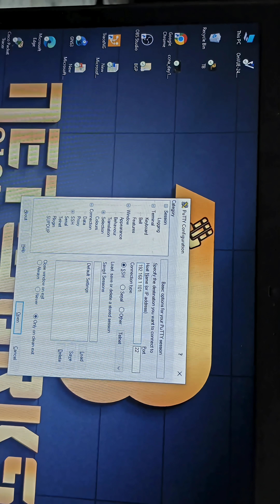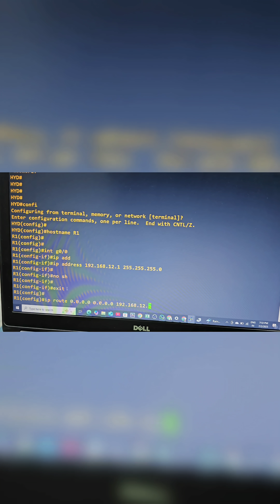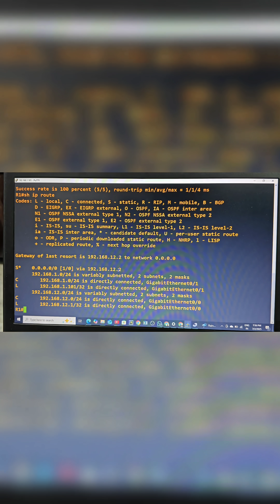Default Routing Between Two Physical Cisco Routers | CCNA Real Lab Setup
🚀 Today at Tungabadra Networks, I implemented Default Routing on two Cisco 1941 routers to enable end-to-end communication without complex static entries! 🌐
This setup is commonly used when a router has a single exit path — making default routes an ideal and efficient solution!

Basic overview of default routing
Physical connection using Ethernet cable between routers
Step-by-step default route configuration
Routing table verification using show ip route
Ping testing to confirm reachability

🖥 Devices Used:
🔹 R1 – Cisco 1941
🔹 R2 – Cisco 1941
🔌 Connection: Ethernet cable between R1 (G0/0) ↔ R2 (G0/0)

🔧Config on R1:

R1# configure terminal
R1(config)# interface g0/0
R1(config-if)# ip address 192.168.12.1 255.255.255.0
R1(config-if)# no shutdown
R1(config)# ip route 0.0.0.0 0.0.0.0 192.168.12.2

🔧Config on R2 :

R2# configure terminal
R2(config)# interface g0/0
R2(config-if)# ip address 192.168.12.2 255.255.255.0
R2(config-if)# no shutdown
R2(config)# ip route 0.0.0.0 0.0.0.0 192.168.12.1

🔍 Verification Commands:
✅On R1:
R1# show ip route
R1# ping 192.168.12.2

✅On R2:
R2# show ip route
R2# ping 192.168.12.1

✅ Result:
Default routes are successfully configured, and routers can forward unknown traffic through the specified next-hop IP.

🎥 Learn | Lab | Level‑Up with Tungabadra Networks